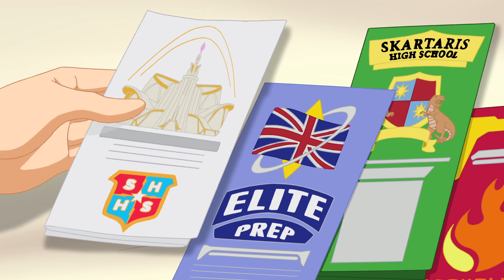Sæson 2 Pt 1 | Dansk | DC Super Hero Girls